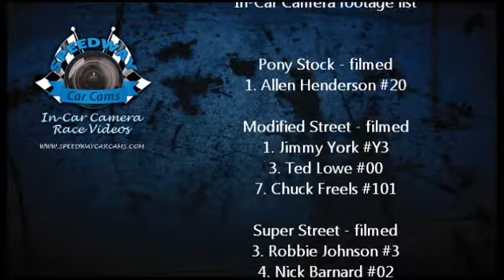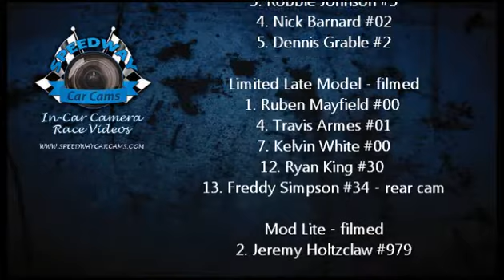9-28-12 Spring City Raceway - In-Car Camera DVD footage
Pony Stock - filmed
1. Allen Henderson, No. 20

Modified Street - filmed
1. Jimmy York, No. Y3
3. Ted Lowe, No. 00
7. Chuck Freels, No. 101

Super Street - filmed
3. Robbie Johnson, No. 3
4. Nick Barnard, No. 02
5. Dennis Grable, No. 2

Limited Late Model - filmed
1. Ruben Mayfield, No. 00 - cam fell a few times :( but im sure I got some footage
4. Travis Armes, No. 01
7. Kelvin White, NO. 00
12. Ryan King, No. 30 - flipped footage should be awesome
13. Freddy Simpson, No. 34 - rear cam

Mod Lite - filmed
2. Jeremy Holtzclaw, No. 979

Front Wheel Drives - filmed

Please visit Speedway Car Cams for more In-Car Camera Videos.